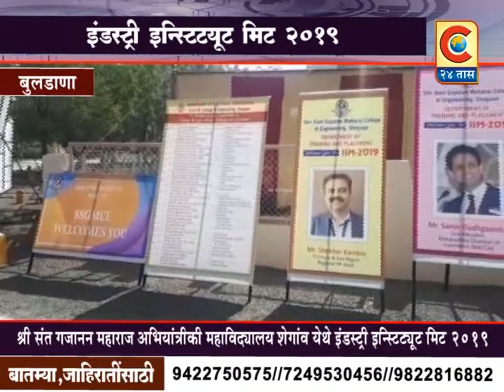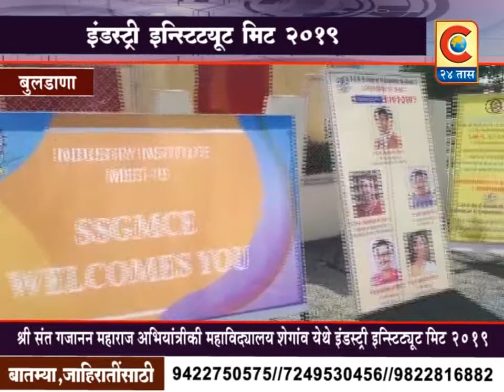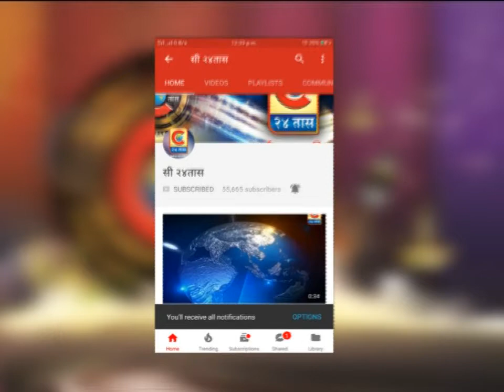बुलडाणा - इंडस्ट्री इन्स्टिट्यूट मिट 2019 कार्यक्रमाचे आयोजन